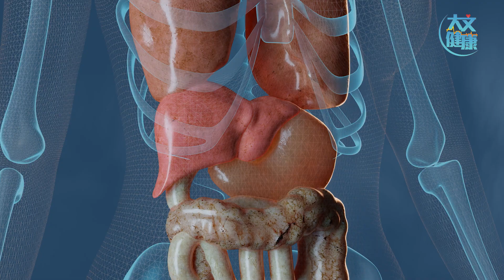春季要護肝 中醫有妙方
春天是陽氣生發的季節，因此，春季養生首先要護養人體的陽氣，應做到早起床、心情放鬆，配合適量的戶外運動，少食生冷，並適當多吃些辛辣味的食物，如蔥、薑、蒜、韭菜、洋蔥等，讓人體的陽氣更強壯。另外，根據中醫的五行學說，春季與木氣相應，臟腑對應於肝，春天是肝木旺盛的季節。所以春季是中醫人體肝藏最旺盛活躍的時候，也是調理肝臟的最佳季節。香港浸會大學中醫藥學院臨床部中醫臨床副教授馬劍穎博士指出，對於肝經的保健來說，情緒舒暢是第一要點，要避免鬱結不開心，也要避免惱怒生氣。此外，大家還可以通過一些穴位按摩和健身功法，如八段錦、六字訣等，提升春季養肝的效果。